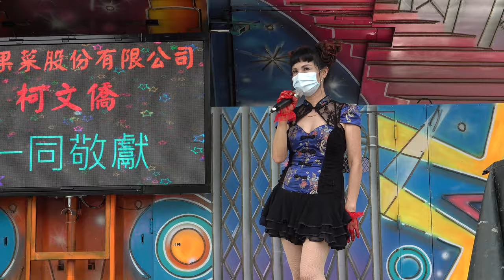2021/8/22嘉義觸口大眾爺公聖誕千秋 中元普渡4（君兒）